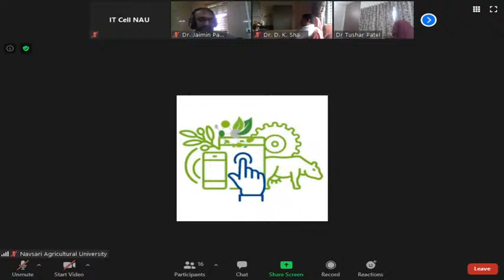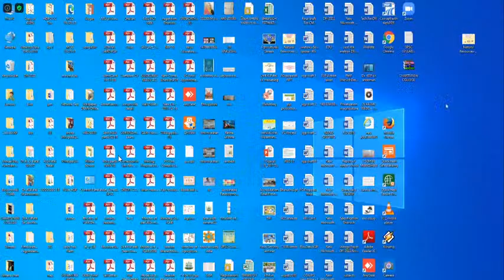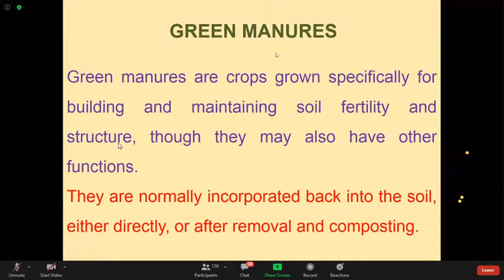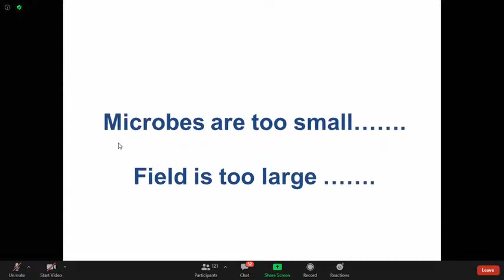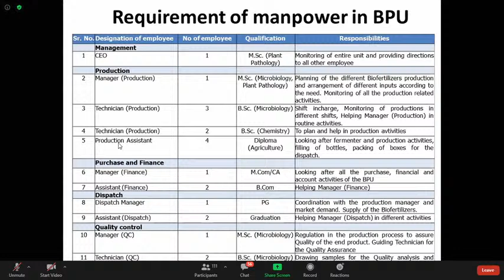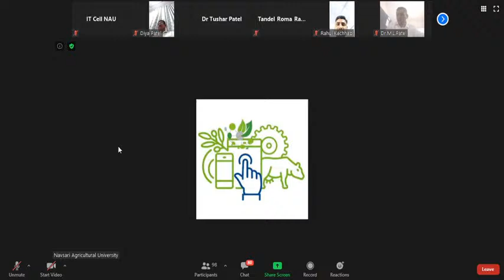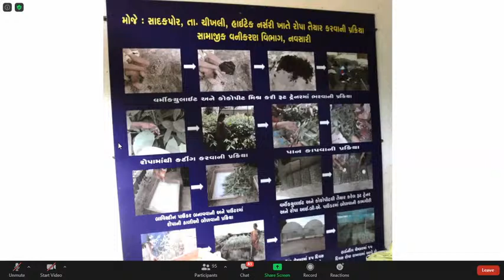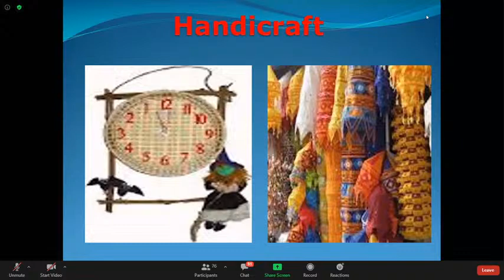Webinar on Scope of Agricultural Entrepreneurial Development (Day2)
Webinar Topic: Scope of Agricultural Entrepreneurial Development
Time: Aug 19, 2020 to Aug 21, 2020 8:30 AM India